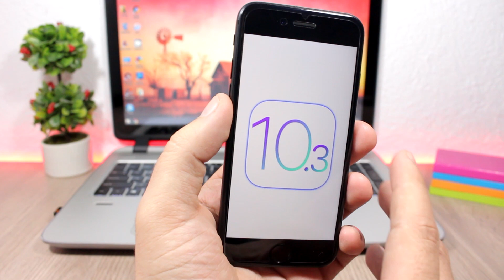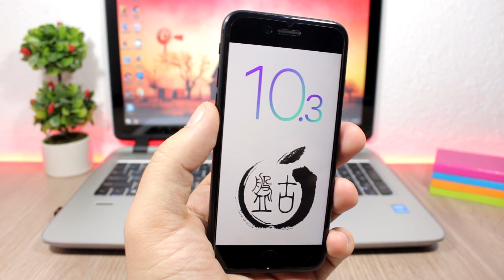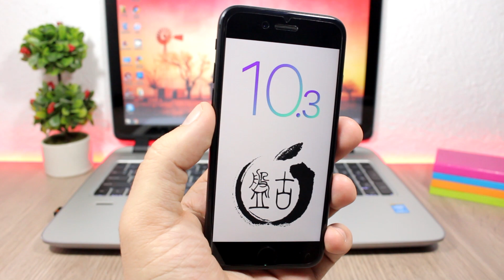iOS 10.3 Release Date, Jailbreak Status & Should You Update !?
iOS 10.3 Release Date, iOS 10.3 Jailbreak Status & Should You Update Once The New iOS 10.3 Is Released To The Public ?

iReviews Brings You The Latest iOS News, Jailbreak, Tweaks, Themes, Hacks, Games, Tricks and Tutorials.